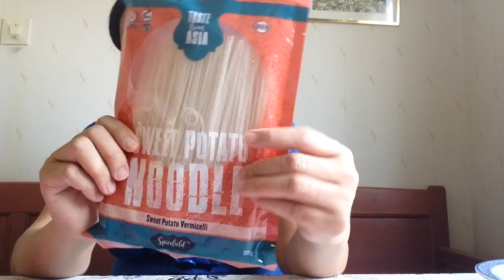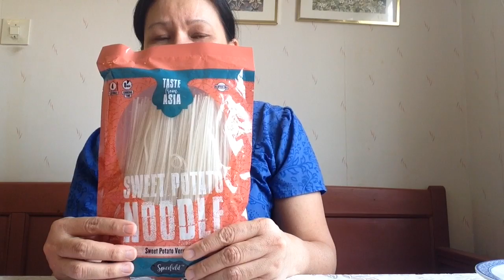เส้นขนมจีนมีขายในห้างฝรั่ง ในสวีเดน ใช้แทนกันได้อร่อยเหนียวนุ่ม กินแล้วจร้า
เส้นขนมจีนมีขายในห้างฝรั่ง ในสวีเดน
ใช้แทนกันได้อร่อยเหนียวนุ่ม กินแล้วจร้า ใช้แก้ขัดได้ดีเลยสำหรับคนที่อยู่ไกลร้านไทย ลองดูนะจร้า